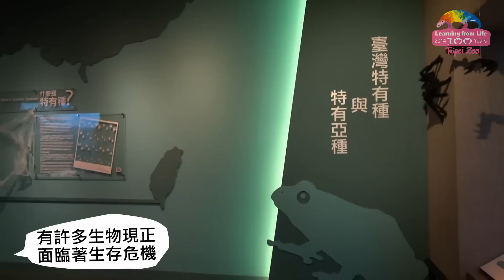方舟探險隊啟航－叢林森巴等你闖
快來Taipei Zoo專頁追蹤+1吧！